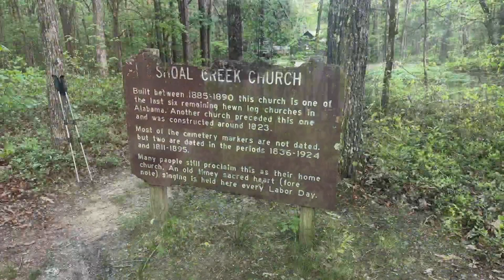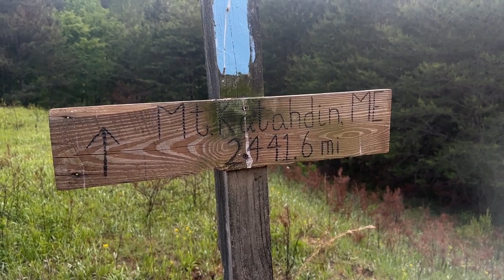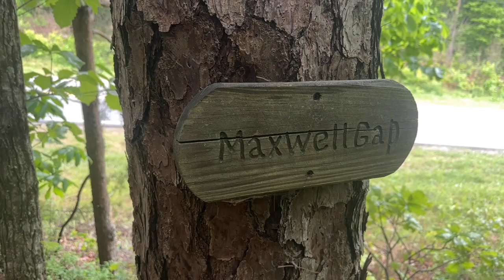4. The Pinhoti Trail - Heflin to Piedmont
As my journey on the Pinhoti Trail continues, I visit a church that was built in 1830. Also, camped near Coleman lake, I experienced one of the coldest nights that I spent in a long time. A 1,500 ft. climb up Duggar Mountain made for a tough day. I hope you enjoy this video and I hope you'll continue with me on this epic journey of the Pinhoti Trail.

Brandon
Elevated Grounds Coffee & Cafe
Piedmont, AL